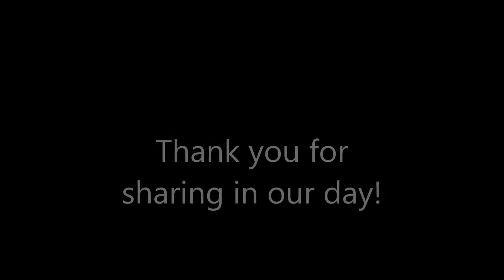I Don't Eat Potatoes... Only French Fries! | Family Vlog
Lowe's Kids Build workshop, new outside lights, and more...
Hi everyone and welcome to As They Grow Up! We try to post family vlogs (including homeschool products and ideas) at least 5 days a week. We have four children, but chances are you won't see our older ones in the videos that much. The kids ages are Keanu (24), Angelica (21), Davis (9), and Luke (5).

We are pretty excited that our oldest daughter will be getting married very soon. We are currently planning her bridal shower and within the blink of an eye, the wedding day will be here.

We hope you will join us on this journey we call life. As a family we focus on learning, serving, loving and of course family time.  We love outdoor adventures and try to go on those as much as possible.

We look forward to getting to know everyone!